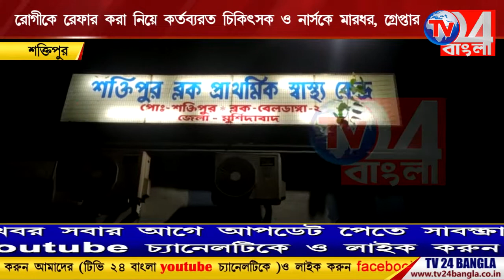রোগীকে রেফার করা নিয়ে কর্তব্যরত চিকিৎসক ও নার্সকে মারধর, Arrest 5, Saktipur